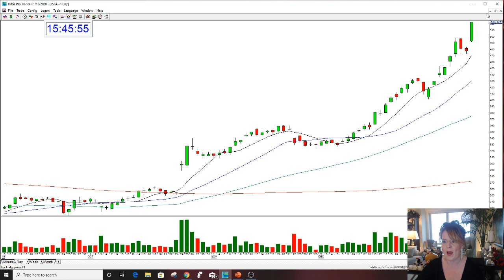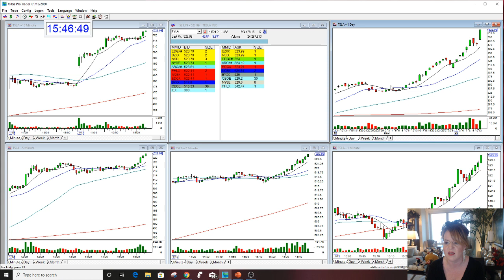TSLA OPTIONS HUGE BULLISH CALL STOCK SWOOSH GAP 1/13/20